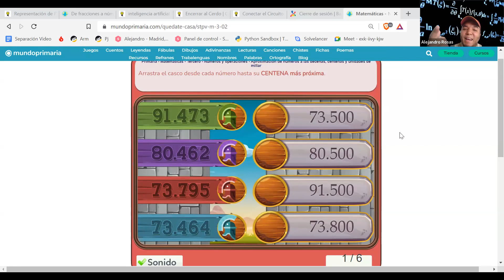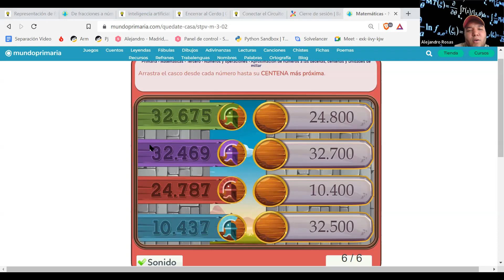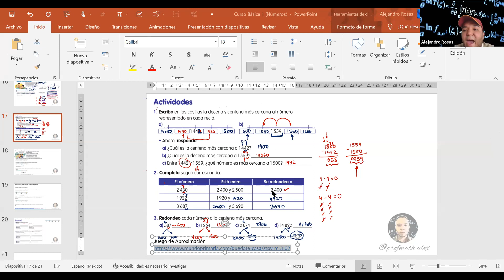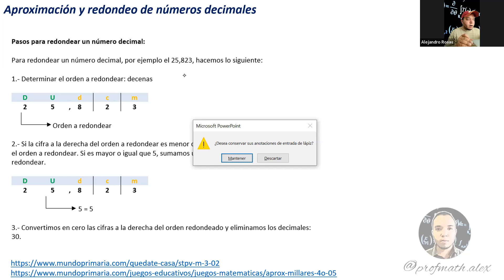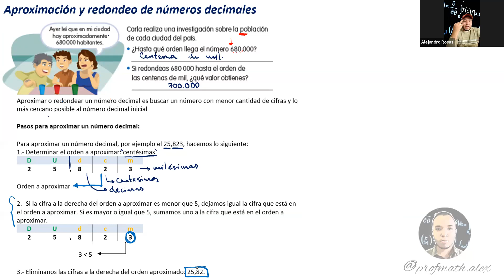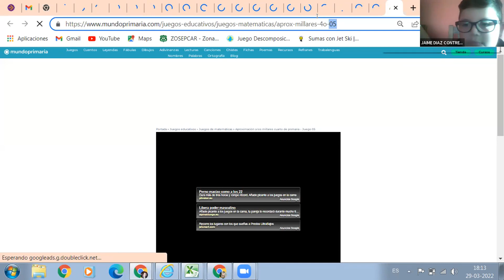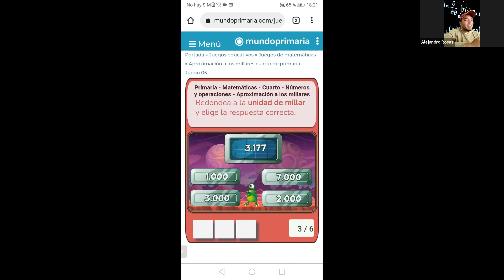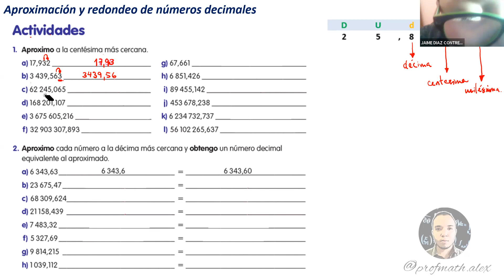Aproximación y Redondeo de números decimales. Ejercicios y Juegos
Matemática Básica
29 de Marzo Profesor de Matemática y Física On line

Asesorías personalizadas en Santiago, Chile:
Atención grupal (Presencial u On line):
* Física
* Estadística
* Contabilidad
* Investigación de Operaciones
* Estática...